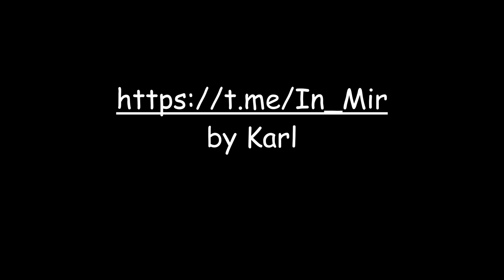Der Obdachlose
Autor: unbekannt

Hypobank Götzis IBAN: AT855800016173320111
BIC/SWIFT-Code: HYPVAT2B